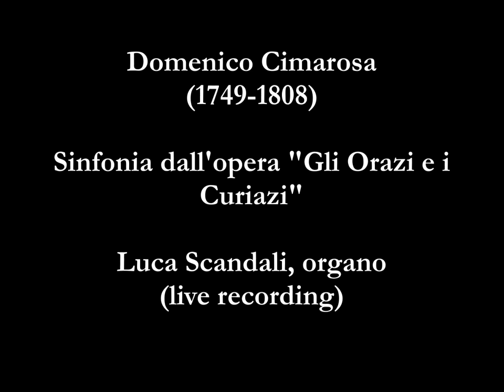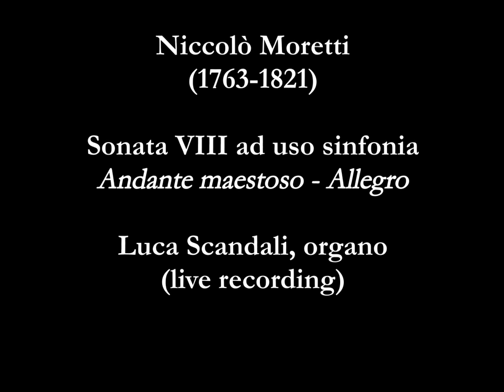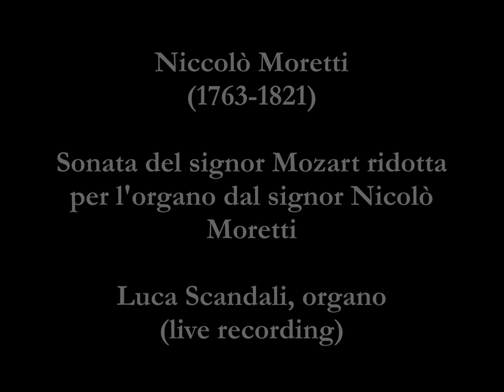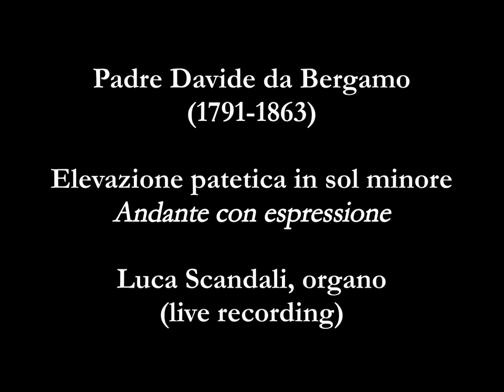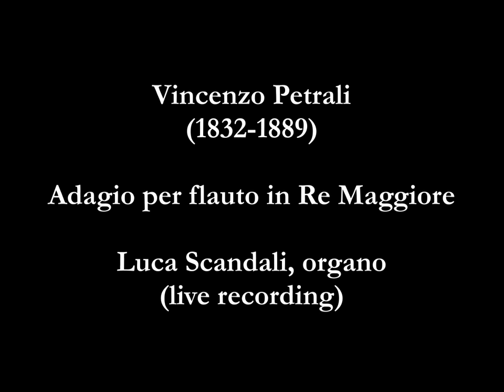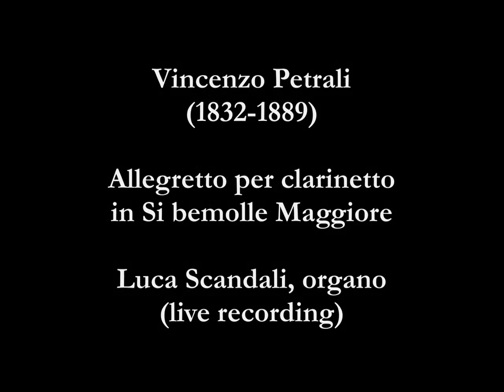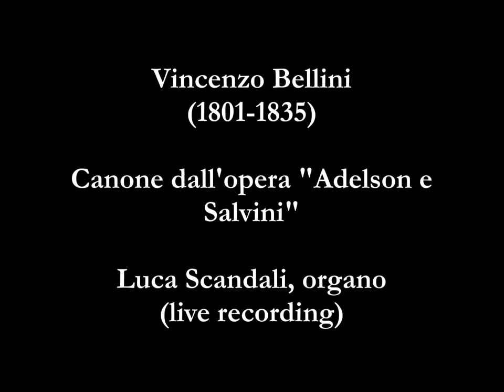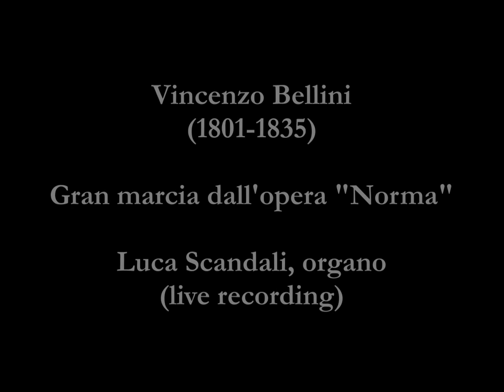Italian organ music, played by Luca Scandali (live recording)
Italian organ music of the 18th and 19th century, played by Luca Scandali (live recording).
Giacomo Locatelli junior organ (op. 73, 1886), San Pietro Apostolo, Chignolo d'Isola (Italy).

Domenico Cimarosa (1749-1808), Sinfonia dall'opera "Gli Orazi e i Curiazi" 0:10
Niccolò Moretti (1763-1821), Sonata III 7:10
Niccolò Moretti, Sonata VIII ad uso sinfonia 11:14
Niccolò Moretti, Sonata del Signor Mozart ridotta per l'organo 14:42
Padre Davide da Bergamo (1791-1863), Suonatina in Fa Maggiore 17:31
Padre Davide da Bergamo, Elevazione patetica in sol minore 21:38
Padre Davide da Bergamo, Sinfonia marziale in Re Maggiore 26:54
Vincenzo Petrali (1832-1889), Adagio per flauto in Re Maggiore 36:51
Vincenzo Petrali, Allegretto per clarinetto in Si bemolle Maggiore 41:33
Vincenzo Bellini (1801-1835), Canone dall'opera "Adelson e Salvini" 48:40
Vincenzo Bellini, Gran Marcia dall'opera "Norma" 53:20
Bis: Padre Davide da Bergamo, Suonatina in Fa Maggiore 58:09